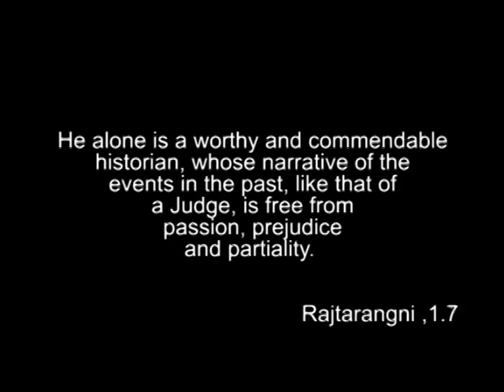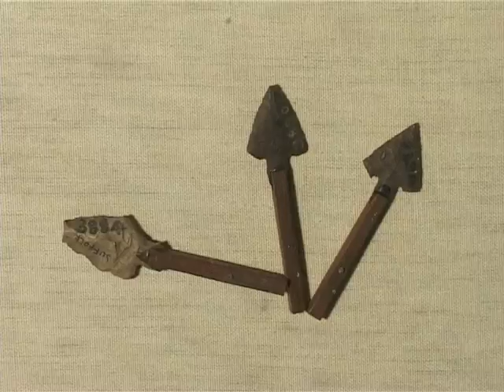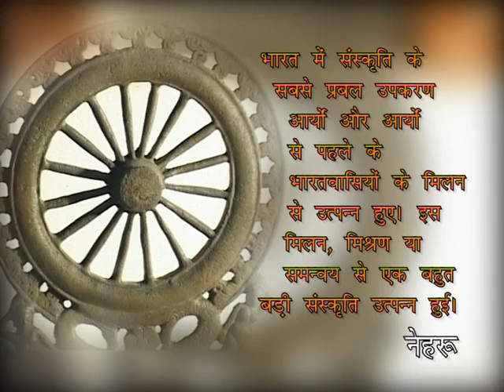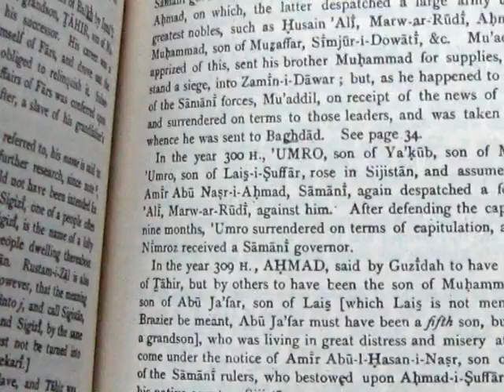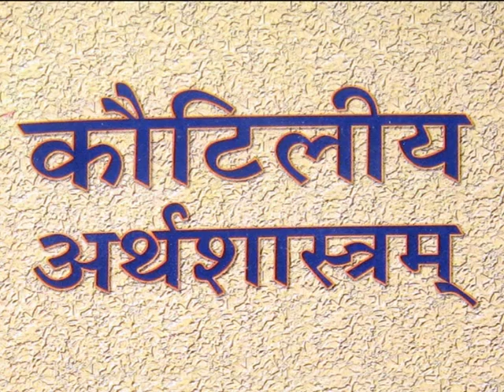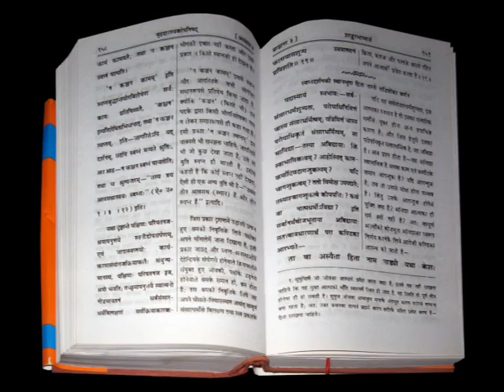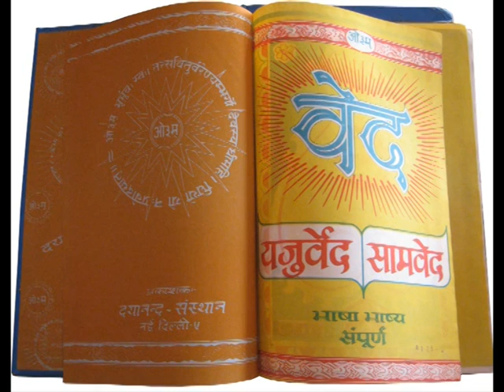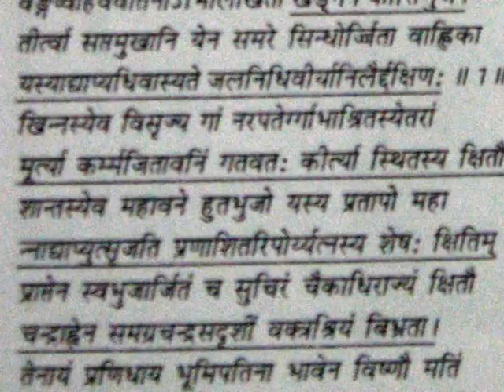Bihar Virasat, Part 1